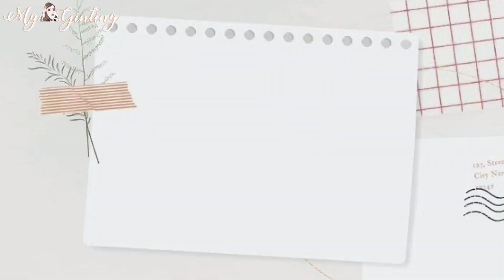TAS KEKINIAN - OUTFIT BAJU BRANDED - IMPORT KNIT MURAH - SHOPEE MURAH LEBAY | Mg Ginting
꧁༺ ✿ Welcome Bo ✿ ༻꧂

       Shopping time, yang lagi cari tas Gemoy baju-baju murah yuk mampir, enjoy Bo 🎬

PRODUCT YANG MG MENTION

1. BAGS

2. OUTFIT

Happy Shopping Bo ヽ(´▽`)/

I'm not a doctor, I'm just a skincare enthusiast. All the videos that I make, are honest judgments from me and personal experience after using the product and of course with some of the research I read, Not everything I convey is completely true, there must be some errors and incompatibilities from some individuals, So please make my videos only as a reference. Don't hesitate to comment if any of my videos don't explain and there are errors

SHOOT AND EDIT:
With my phone, so please excuse all the shortcomings

FOR TEXT IN THE VIDEO:
Please turn on subtitles

Mg Ginting